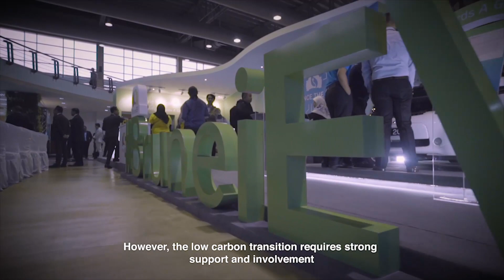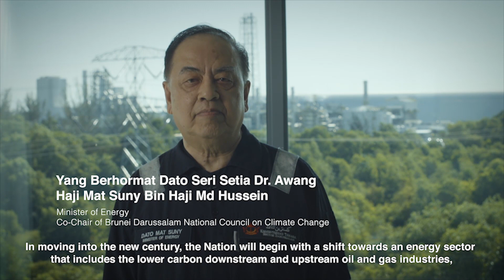It's Climate Action, Now!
Brunei Darussalam Climate Action video to showcase the ten strategies in the Brunei Darussalam National Climate Change Policy (BNCCP) that was launched on 25th July 2020, by Ministry of Energy and the Ministry of Development (Co-chaired of Brunei Darussalam National Council on Climate Change).

The BNCCP intends to reduce Green House Gas emissions through reducing industrial emissions including zero-flaring, forest cover, electric vehicles, renewable energy, power management, carbon pricing and waste management. It’s also intend to increase Brunei capacity to adapt to climate
impacts and in achieving resilience. As a tool to ensure, that both mitigation and adaptation efforts could be successfully implemented and fully participated, the BNCCP further seeks to make Green House Gas inventory reporting, mandatory and most importantly, to increase awareness and
education surrounding both climate mitigation and adaptation.

The BNCCP emphasises the vital role of rainforests, peat forests and mangroves that act as our natural carbon sinks absorbing most of our Green House Gas emissions. At the same time, reminding us the richness of biodiversity in Brunei Darussalam.

The BNCCP also has the potential to reduce Brunei Green House Gas emissions to more than 50 percent by 2035 compared to the Business-as Usual scenario. This will open up new opportunities or a “low-carbon” or green industry growth in Brunei Darussalam and subsequently unlock multiple potentials such as local business development, local employment and competencies, digital technologies, R&D and FDIs.

Further to that, the lead agency from various Ministries for each of the 10 key strategies are identified as the champion to advance the respective strategies, reaffirming the multi sectoral nature of climate change that calls for nothing less than a “Whole-of-Nation” approach.